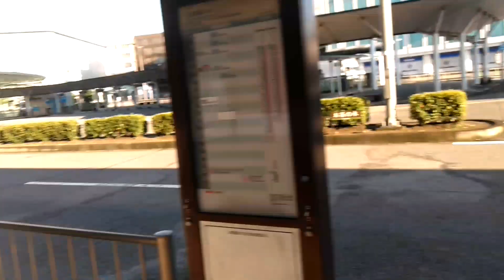JR高速バス急行・東京駅行き 静岡駅到着